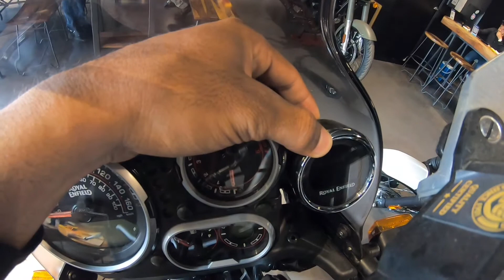2022 RE Scram 411 V/S RE Himalayan Which One should You Buy🤔|| On-Road Price..?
2022 RE Scram 411 V/S RE Himalayan Which One should You Buy🤔|| On-Road Price..?

Showroom Address : Shree Sanmati Enterprises Whitty Bazar, Jharkhand 815301

compare bike insurance
compare bike insurance online
compare bicycles
two wheeler insurance compare
cycle comparison
compare bike insurance policy
bike insurance comparison sites
two wheeler insurance renewal compare
bike insurance compare prices
bike policy compare
motorcycle compare insurance
compare bike insurance plans
bike insurance price comparison
bike insurance renewal compare
two wheeler insurance renewal comparison
two wheeler insurance price comparison
compare bike insurance policy online
compare two wheeler policy
two wheeler insurance renewal online comparison
compare 2 wheeler insurance online
two wheeler insurance policy comparison
bike insurance renewal online compare
bike insurance renewal comparison
compare third party bike insurance
bike insurance compare sites
policy bazaar two wheeler insurance comparison
bike insurance policy comparison
online bike insurance comparison
best two wheeler insurance comparison
two wheeler insurance renewal price comparison
activa insurance compare
bike policy comparison

royal enfield new himalaya
new himalayan 2021
himalayan new model
new himalayan
himalayan new model 2021
new himalayan 2021 price
himalayan latest model
new himalayan 2022
himalaya new bike
himalayan 2022 model
himalayan new version
himalayan review 2021